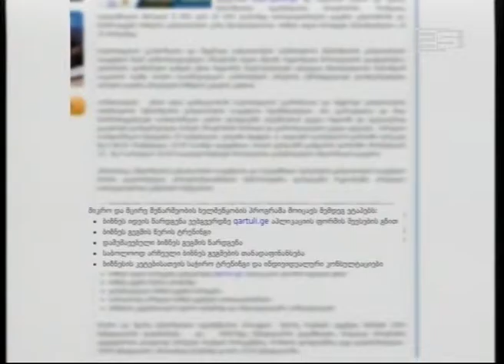მიკრო და მცირე მეწარმეობის ხელშეწყობის პროგრამაზე განაცხადების მიღება გრძელდება